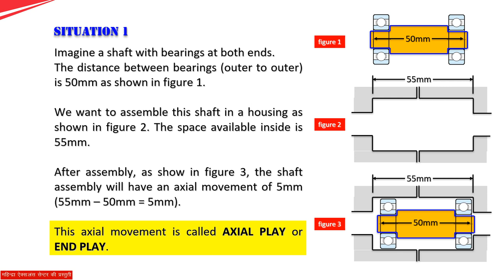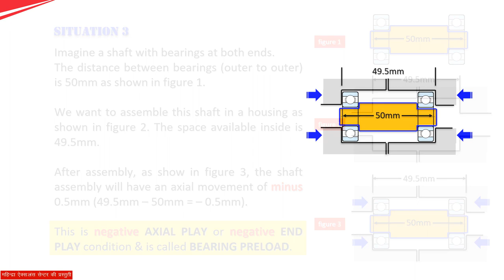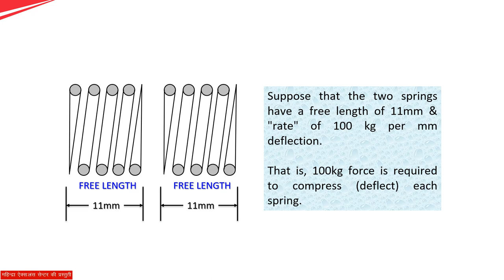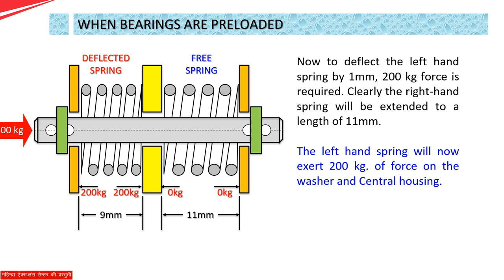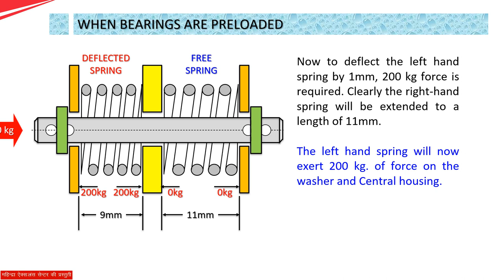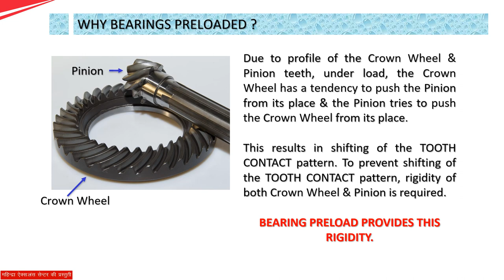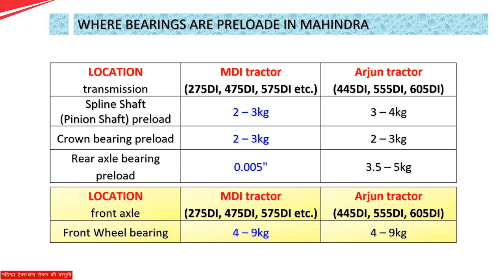Bearing PRELOAD in transmission English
Learn what is bearing preload & why bearing preload is done